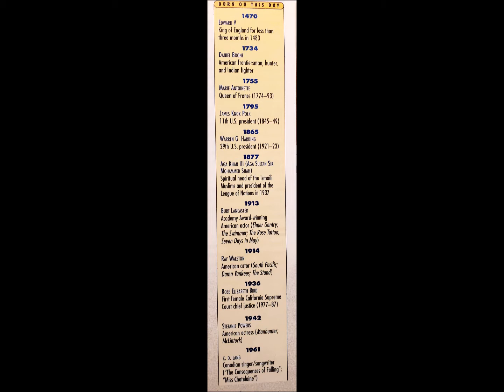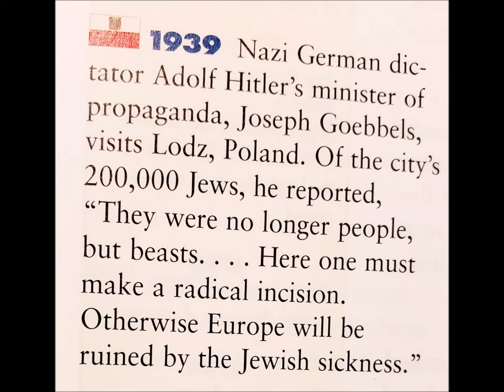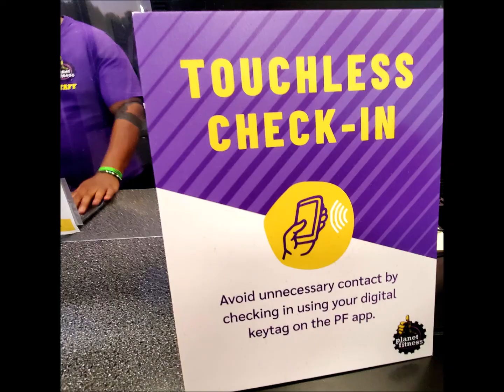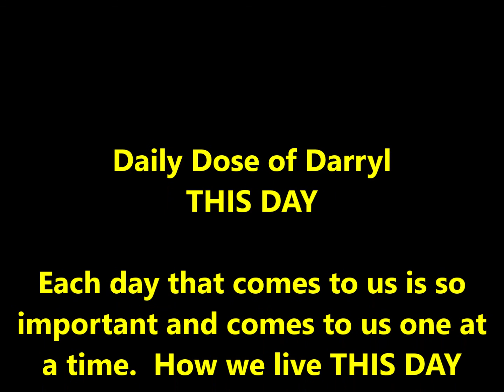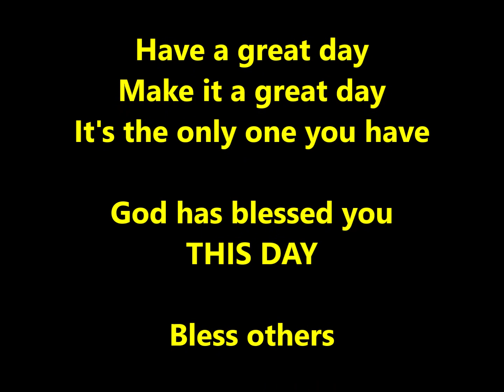This Day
THIS DAY is very special because it is the only one you have and can make a big difference in your life and in the world around you